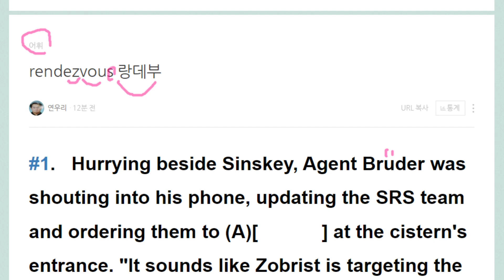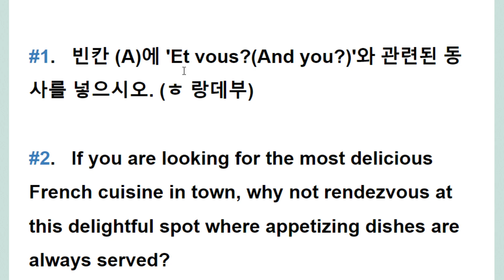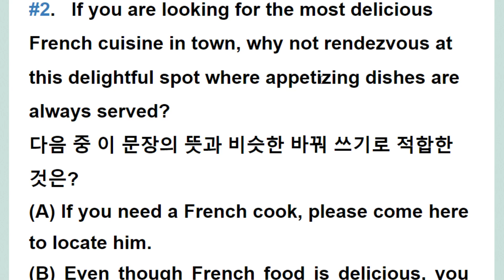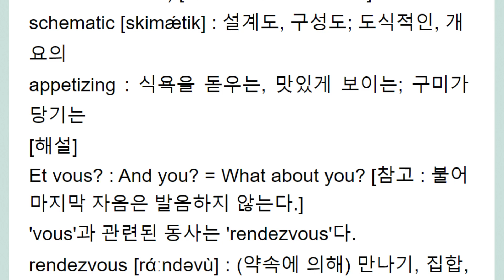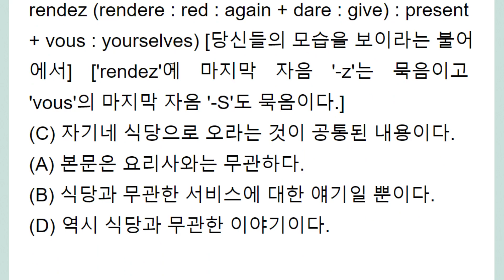rendezvous 랑데부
동사로도 만나다